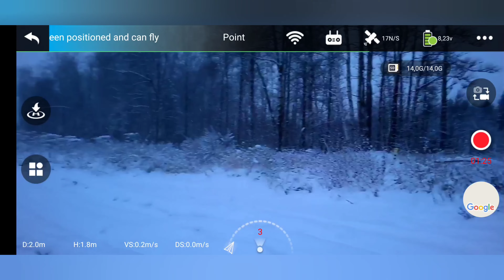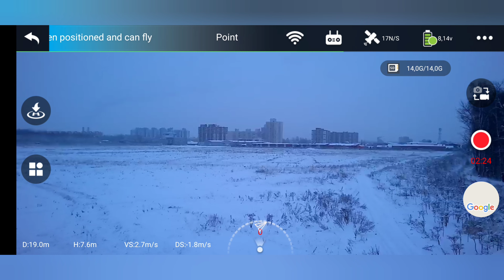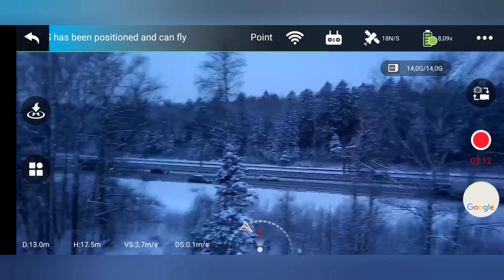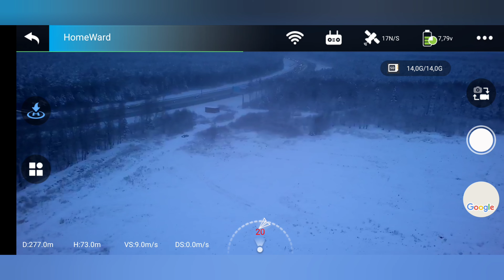Квадрокоптер SG908 MAX 3KM